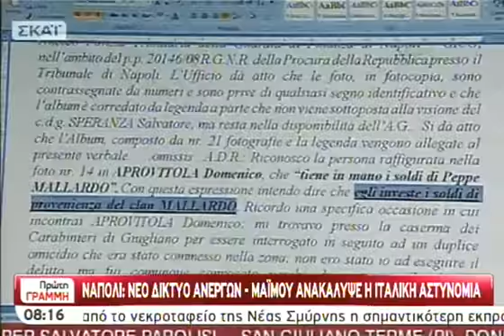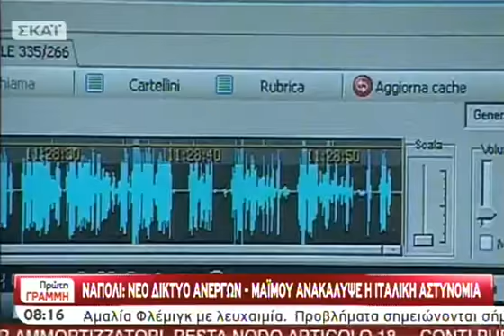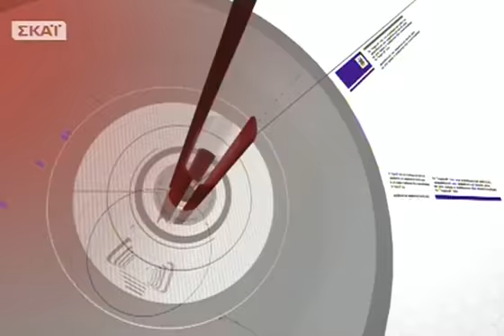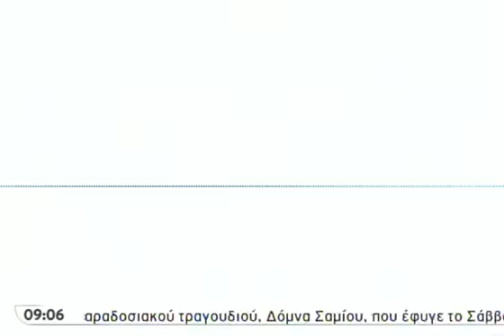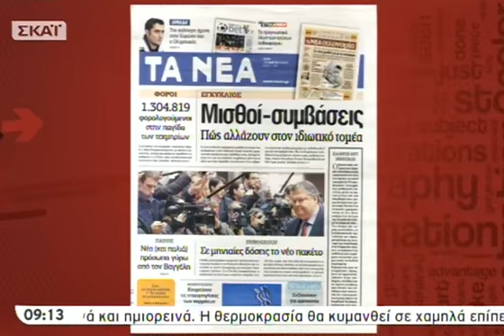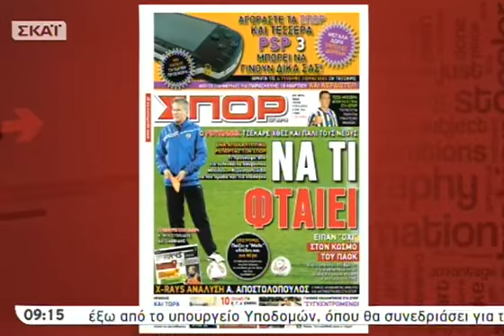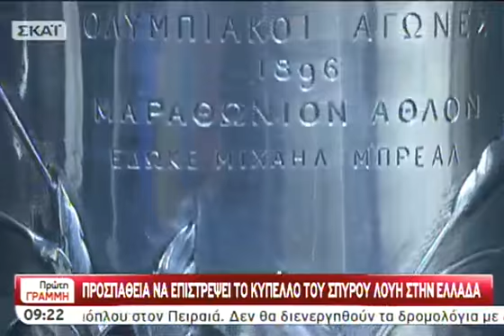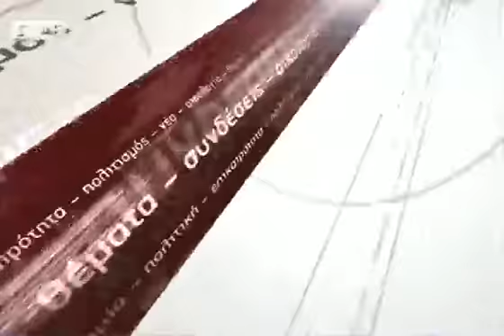Πρώτη Γραμμή Β' Μέρος - 13/03/2012